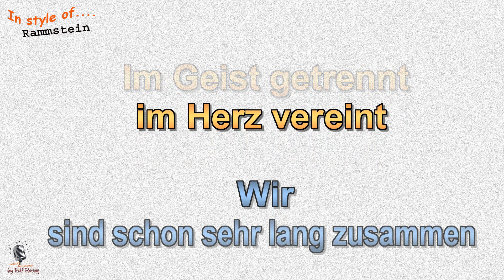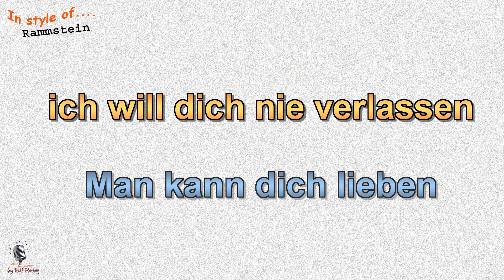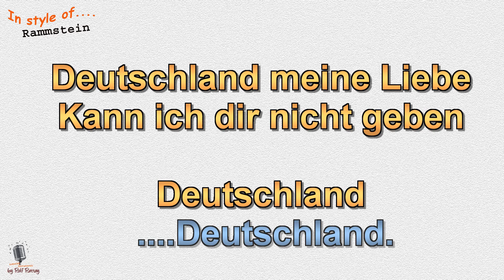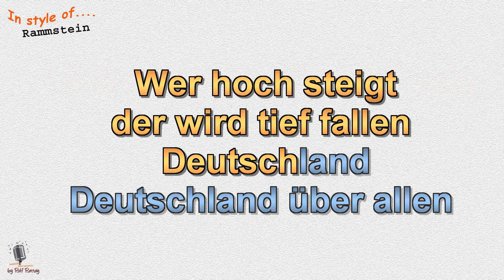Rammstein - Deutschland - Instrumental und Karaoke by rolf rattay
Im Stil von Rammstein - Deutschland - Instrumental by rolf rattay